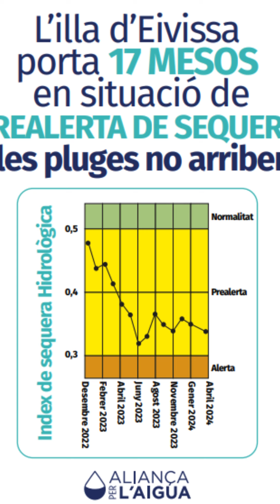Campanya d’estalvi d’aigua CEIP Sa Graduada. TIPS per estalviar aigua. Curs 2023-2024.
💧♻️ Gràcies a la campanya de conscienciació sobre l'estalvi d'aigua, l'alumnat de CEIP Sa Graduada ha creat aquest vídeo per mostrar-nos les seves iniciatives per reduir el consum d'aigua. Conscients de la situació de prealerta de sequera actual a Eivissa, i la gran pressió del turisme sobre l'illa, els estudiants ens expliquen les mesures que han implementat i ens animen a seguir el seu exemple per preservar aquest recurs tan valuós.

Amb aquest vídeo, ens conviden a reflexionar sobre les nostres pròpies accions i a unir-nos a l'esforç col·lectiu per estalviar aigua i garantir un futur sostenible per a tothom.

Dins del programa d'educació ambiental "L'aigua a l'escola", amb el suport del Fons de Sostenibilitat de SIX SENSES IBIZA.